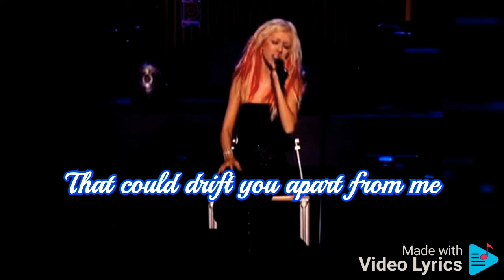CONTIGO EN LA DISTANCIA - Christina Aguilera (lyrics)